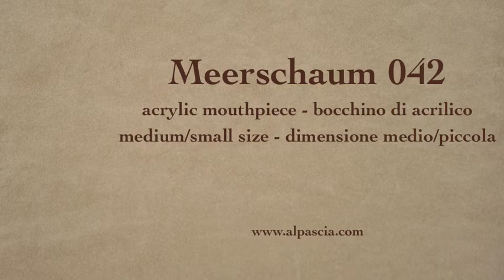pipa Meerschaum - piber 042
Meerschaum